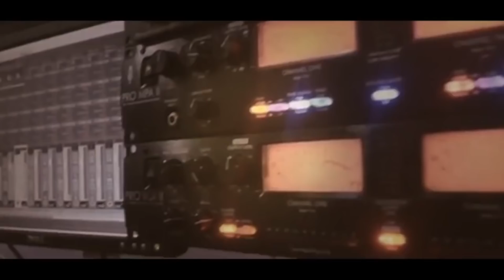الفنان حافظ الموسى نقوط العريس رأفت الخصيب قفين 2018HD تسجيلات الجباليJR